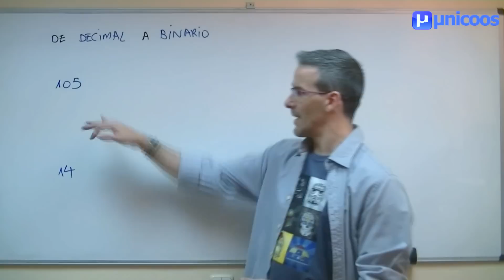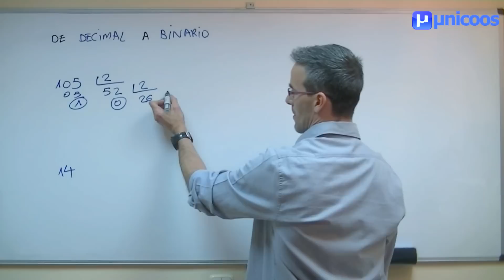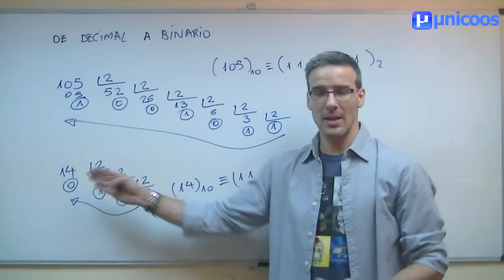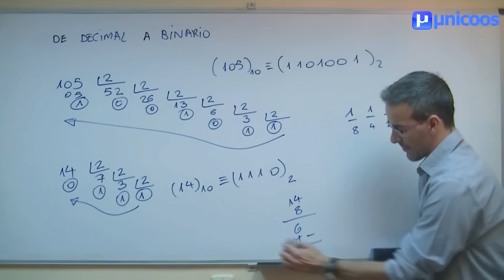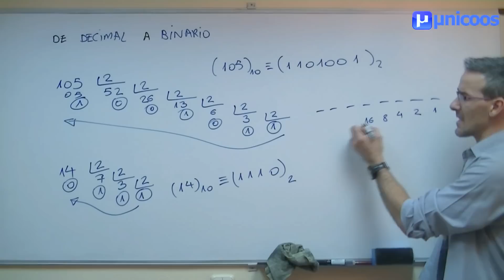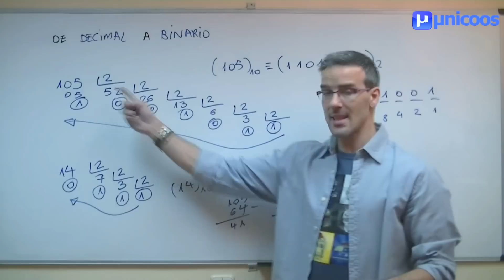De decimal a binario SECUNDARIA (2ºESO) unicoos tecnología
Correspondiente a 2º de SECUNDARIA, realizaremos dos conversiones de código decimal a binario, utilizando dos métodos diferentes: el de la división y el de la distribución.

Si te gusto la camiseta, puedes encontrar ésta y otras geniales en "la tostadora"

Puedes consultar otros videos similares en la sección de 2º ESO de la web